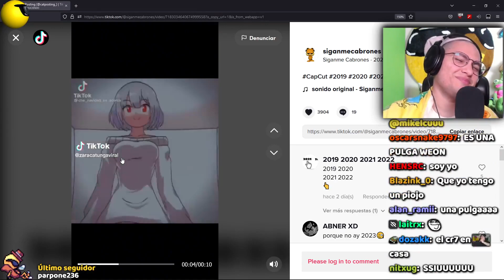LE SALEN PURAS WEAS BANEABLES EN TIKTOK XDDDD